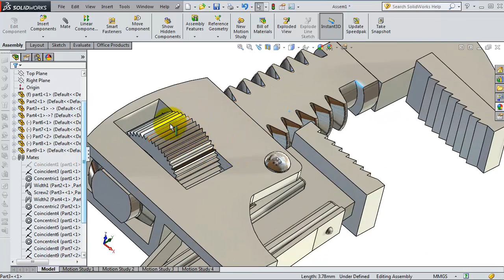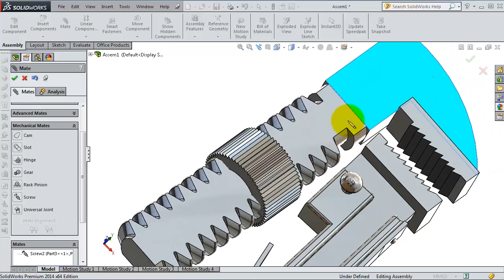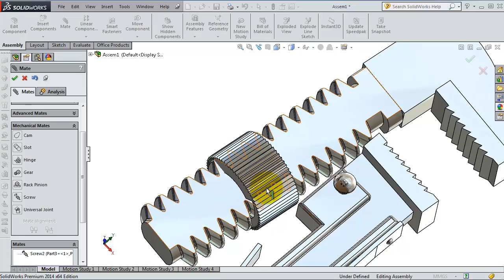SolidWorks Assembly Tutorial 123: Screw mate